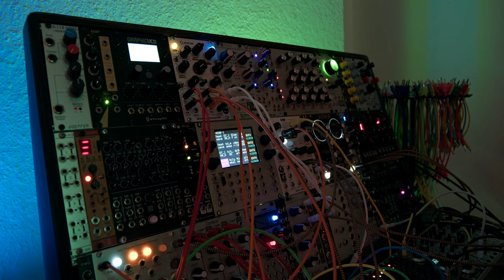2021 05 29 - testing 4ms ensemble oscillator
testing 4ms ensemble oscillator